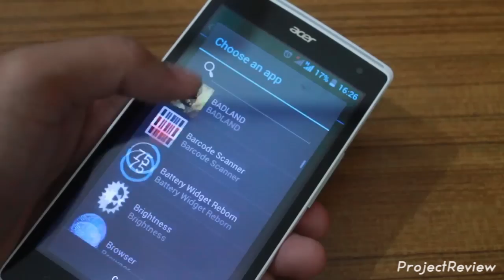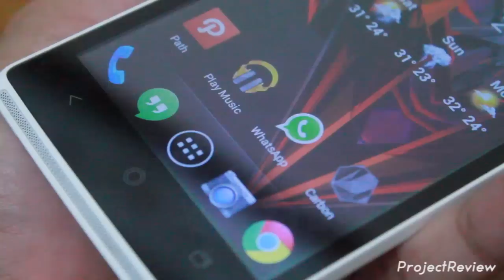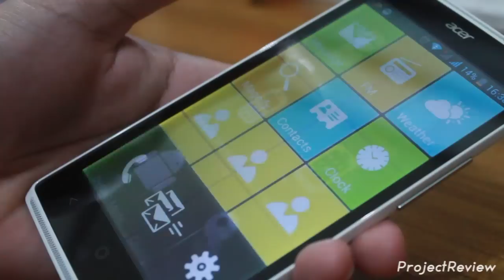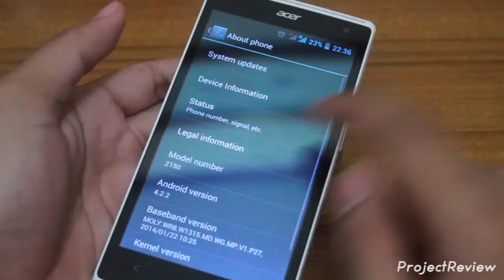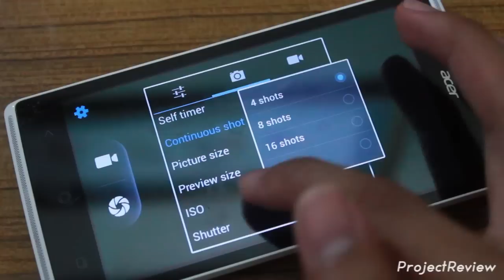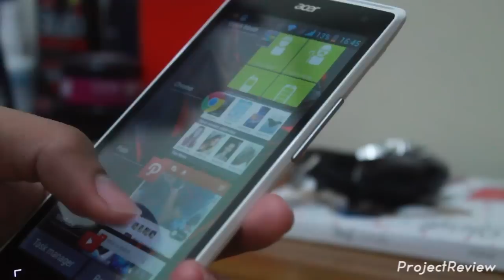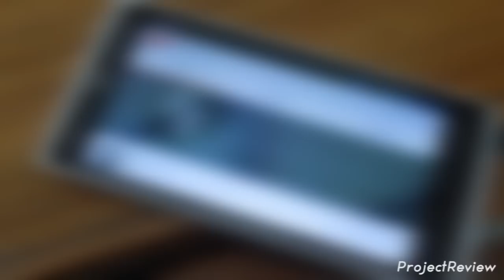[REVIEW] Acer Liquid Z5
Review untuk Acer Liquid Z5

Index:
Desain: 00:16
Layar: 01:52
Hardware: 03:00
Kamera: 05:05

Intro: Rock n Roll(Will Take You to the Mountain) by "Skrillex"
On video track -Outro: "Purity of Your Smile" - Ragnarok online